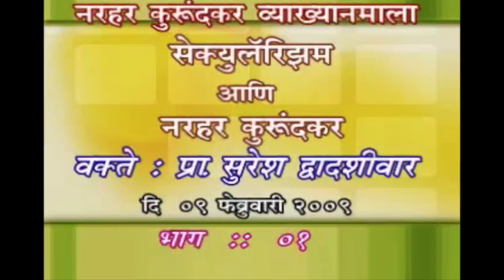Narhar Kurundkar Wyakhyanmala 2009 - Secularism and Narhar Kurundkar, प्रा. सुरेश द्वादशीवार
नरहर कुरुंदकर व्याख्यानमालेत ९ आणि १० फेब्रु. २००९ ​ साली  प्रसिद्ध  लेखक आणि जेष्ठ पत्रकार माननीय प्रा. सुरेश द्वादशीवार यांनी 'सेक्युलॅरिझम आणि नरहर कुरुंदकर' या विषयावर व्याख्यान दिले होते .   ते आता यु ट्यूबवर उपलब्ध करून देत आहोत .
महनीय वक्त्यांची ​व्याख्यानमालेतील ध्वनिचित्रमुद्रण टप्प्या टप्प्याने  यु ट्यूबच्या माध्यमातून सर्वांपर्यंत पोहोचवण्याचा हा एक छोटासा प्रयत्न आहे . आपण याचे स्वागत कराल अशी अपेक्षा आहे.